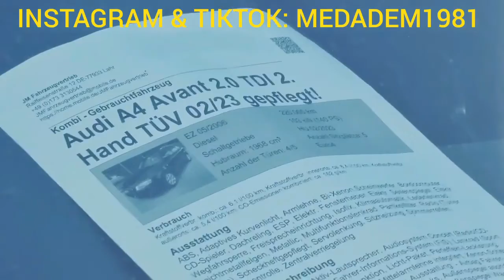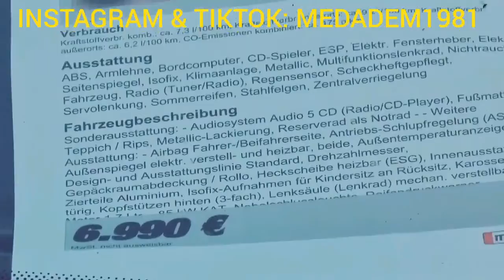أودي AUDI A4 بسعر 80 مليون جزائرية و مرسيدس بنز Mercedes-Benz B 170 بسعر 130 مليون جزائرية